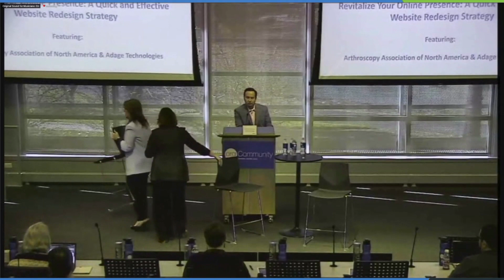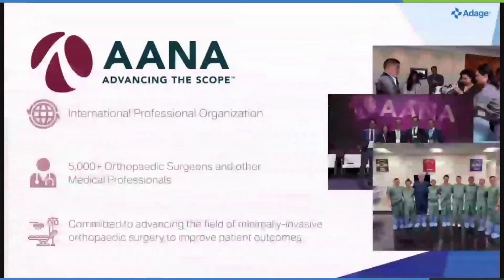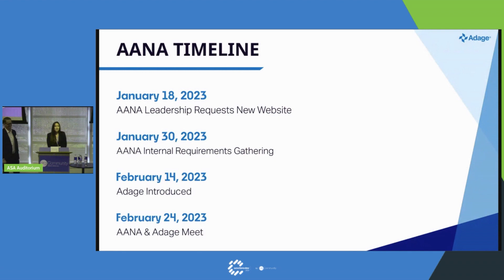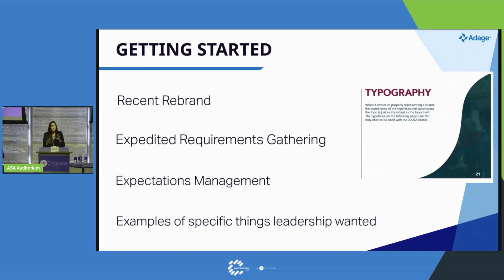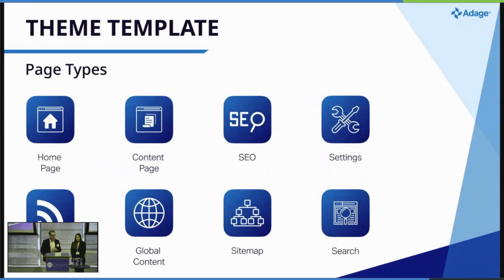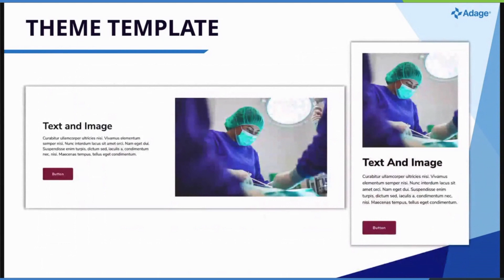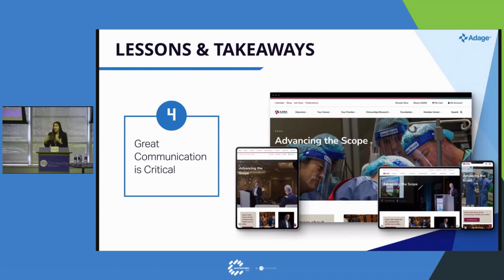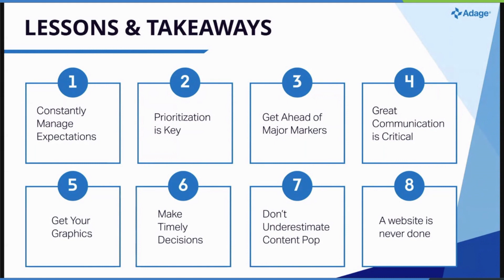Revitalizing Your Online Presence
Speakers: Christine Nogal from AANA and Jake Toohey.

A whole website redesign might feel like a daunting prospect, but an unattractive site deserves attention. A new website can be fast-to-market while meeting all of the essential needs.